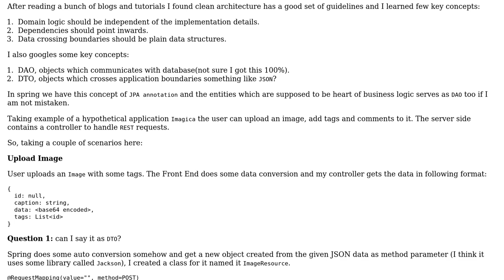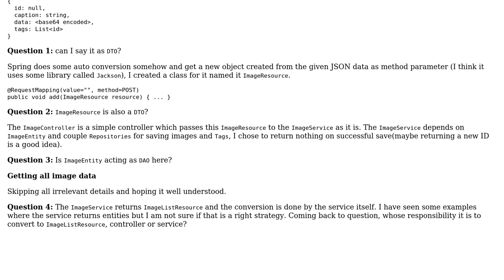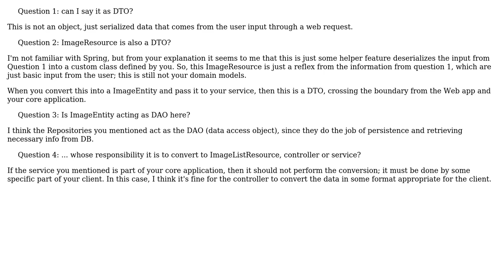Software Engineering: Conversions between object types between application boundaries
With thanks & praise to God, and with thanks to the many people who have made this project possible! | Content (except music & images) licensed under CC BY-SA | Music | Images & others | With thanks to user Emerson Cardoso user CodeYogi and the Stack Exchange Network Trademarks are property of their respective owners. You are responsible for your own actions.